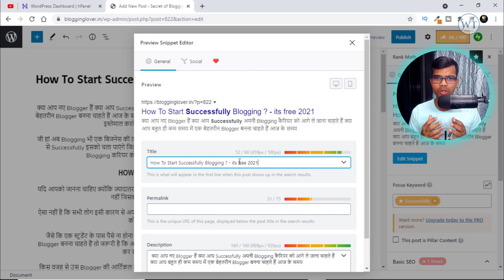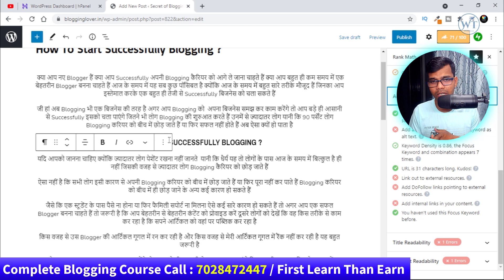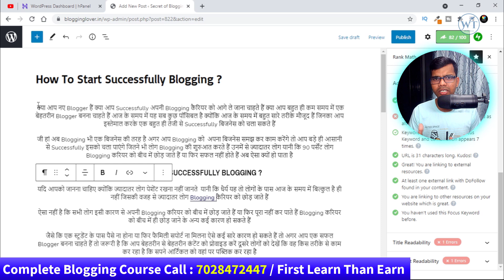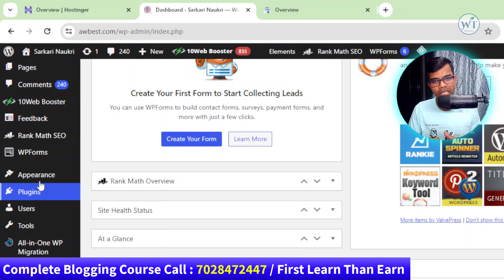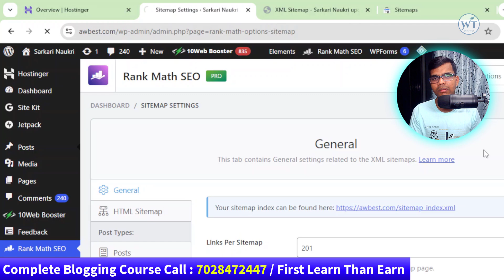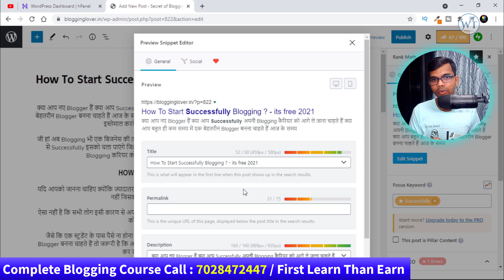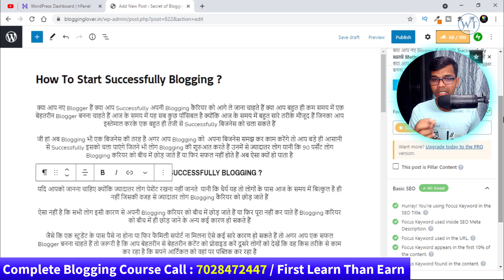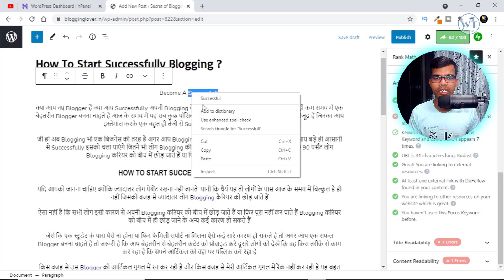Instantly Boost Your Website Traffic for Free with These Techniques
In this video, I'm sharing with you 5 free methods you can use to instantly boost your website traffic. These easy techniques will help you increase your website traffic by up to 500%!

Whether you're looking for methods to increase website visitors from search engines or methods to draw more organic traffic to your website, these techniques will help you get the traffic you need to reach your goals! Watch this video and see for yourself how easy it is to instantly boost your website traffic!